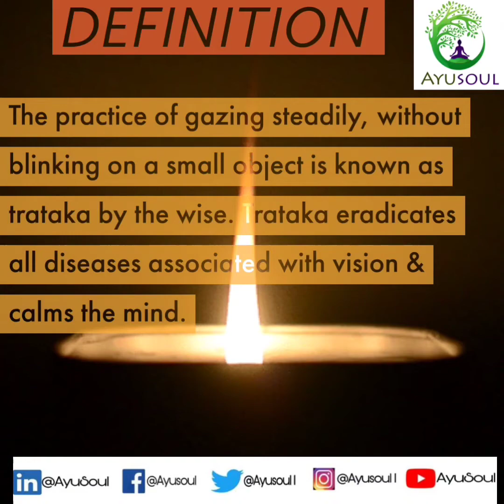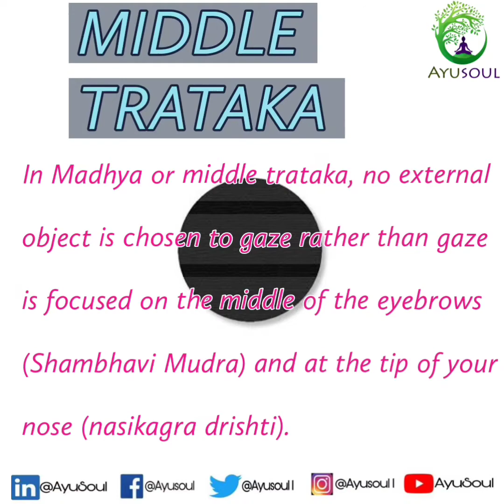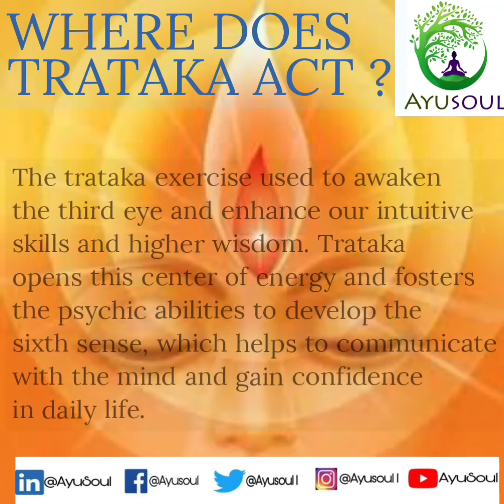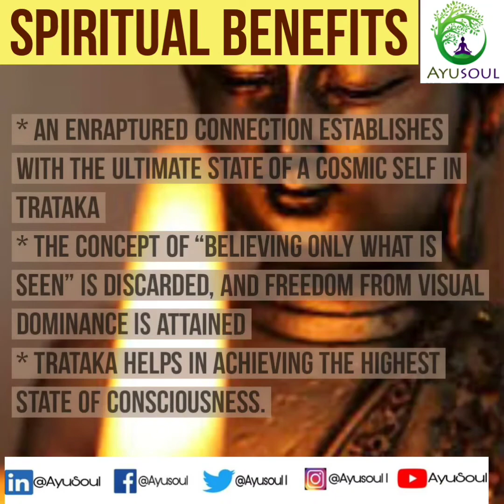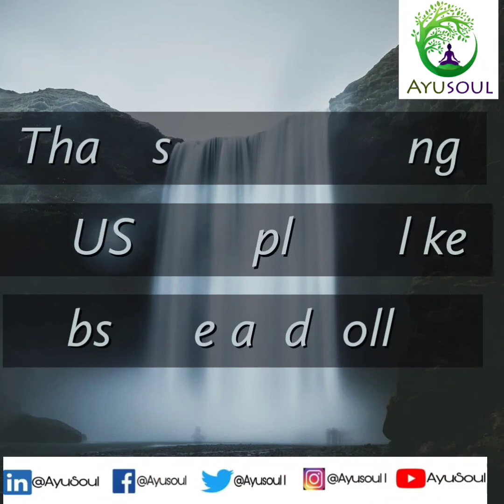Tratak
Tratakkriya strengthens eye muscles,improves vision and memory, helps in keeping insomnia at bay